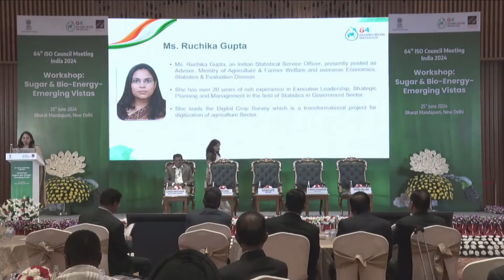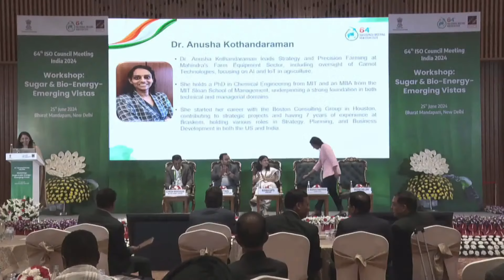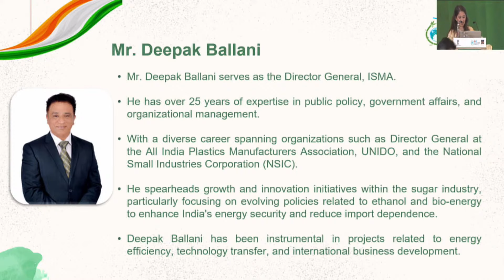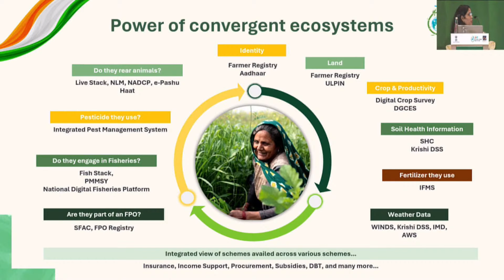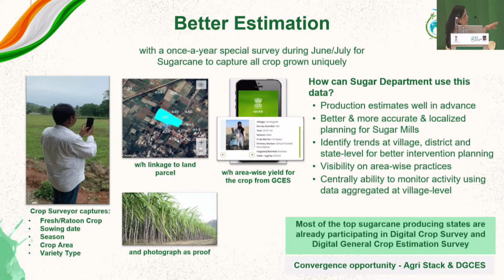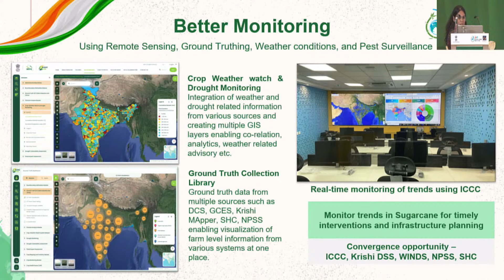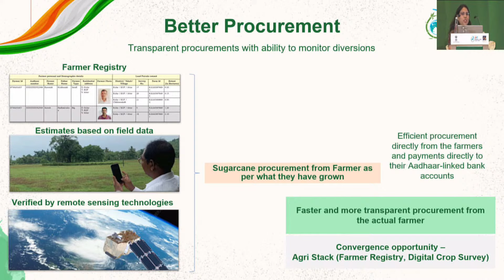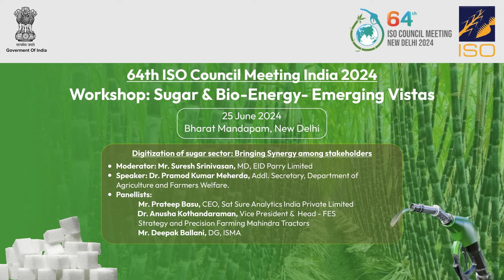Digitization of Sugar Sector | 64th ISO Council Meeting New Delhi 2024 (India)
Session Name - Digitization of sugar sector: Bringing Synergy among stakeholders

Moderator: Mr. Suresh Srinivasan, MD, EID Parry Limited
Speaker: Dr. Pramod Kumar Meherda, Addl. Secretary, Department of Agriculture and Farmers Welfare.
Panelists:
Mr. Prateep Basu, CEO, Sat Sure Analytics India Private Limited
Dr. Anusha Kothandaraman, Vice President & Head - FES
Strategy and Precision Farming Mahindra Tractors
Mr. Deepak Ballani, DG, ISMA

India hosted a significant global event in the sugar sector: the 64th International Council Meeting from June 24th to 28th at Bharat Mandapam in New Delhi. Delegates from over 30 countries and representatives of numerous international organizations gathered to discuss critical issues in the sugar and biofuel sectors.

ISO's mandate is to foster mutual understanding and a progressive approach among major sugar-producing, consuming, and trading nations. Additionally, ISO has been actively involved in the biofuels sector, particularly focusing on ethanol, as sugarcane is the world's second-largest feedstock for ethanol production.

The opening ceremony was attended by the Hon’ble Minister of Consumer Affairs, Food, and Public Distribution, Mr. Sanjeev Chopra; the Secretary of the Department of Food and Public Distribution, Ministry of Consumer Affairs, Government of India; the Chair of the International Sugar Council; and Mr. José Orive, Executive Director of ISO.'